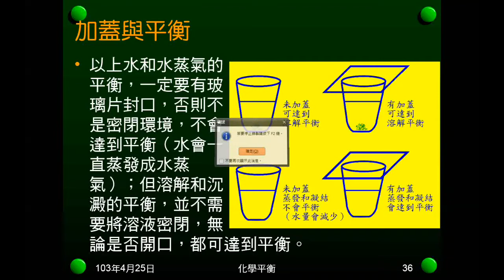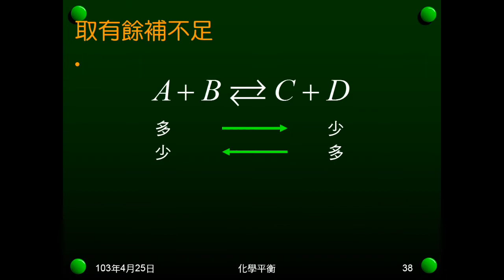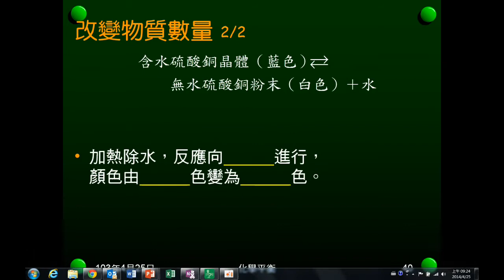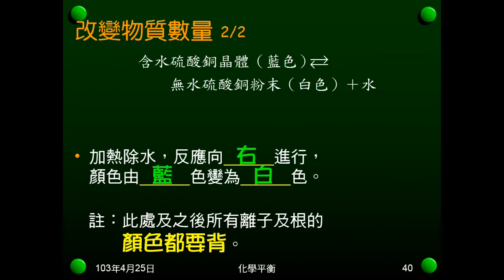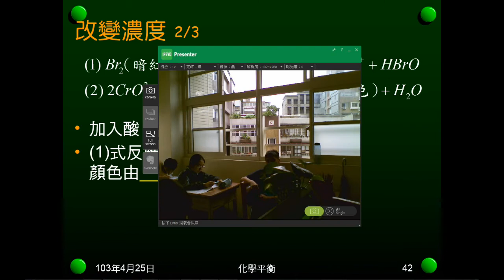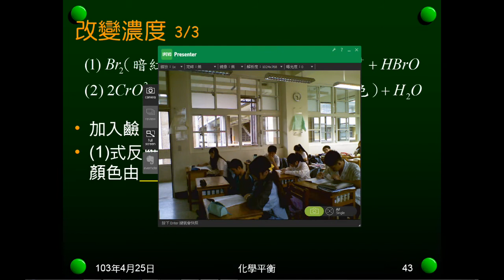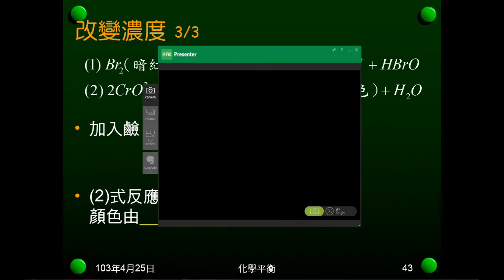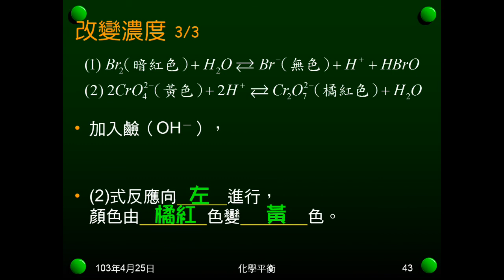102學年國二理化_化學平衡02：勒沙特勒原理、改變物質數量或濃度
說明勒沙特勒原理。說明改變物質數量或濃度時，可逆反應平衡狀態改變情況。